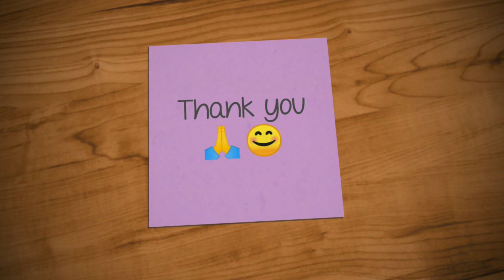Potato Stuffed Kuzhipaniyaram | Kuzhipaniyaram recipe | Easy Breakfast recipe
Welcome to Feel Free to Cook channel. Below are the ingredients for this
recipe.

Dosa batter/தோசை மாவு - 1 cup
Onion/வெங்காயம் - 1
Green Chillies/பச்சய் மிளகாய் - 2
Curry leaves/கறிவேப்பிலை - Little
Potato/உருளைக்கிழங்கு - 1 large
Mustard seeds/கடுகு - 1 tsp
Turmeric powder/மஞ்சள் தூள் - 1/4 tsp
Oil/எண்ணெய் - As required

Please do try this recipe & post your feedback and comments.
to Feel Free to Cook channel.